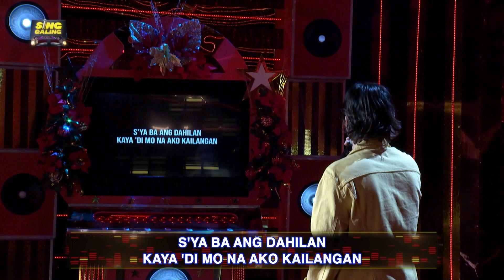Sing Galing December 2, 2021 | "Siya Ba Ang Dahilan" Kit Inciong Bonus Round Performance